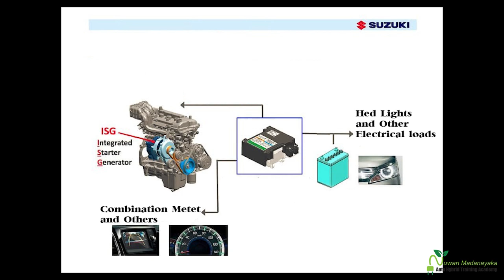HYBRID SAFETY CLIP 04 - (WAGON R හිමියන්ට නව යෝජනාවක් ) Sinhala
HYBRID හා විදුලි මෝටර් රථ (electric vehicles) අලුත්වැඩියාවේදී ඒවායේ ඇති අධිවෝල්ටීයතා පරිපථ මගින් ඇතිවිය හැකි විදුලි අනතුරු අවම කරගැනීම සදහා වූ අවවාදාත්මක පණිවිඩයක්